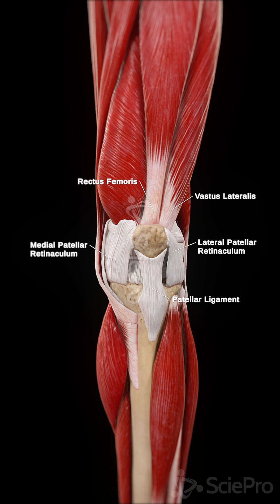🦵 The Knee Joint: The Body’s Most Complex Hinge 🦵ticulated03fabs 115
The knee joint connects the femur, tibia, and patella, allowing for flexion, extension, and rotation. It supports body weight, absorbs shock, and enables movement—from walking to jumping!

🔹 Key Structures of the Knee:

Femur (thigh bone) – The upper part of the joint.
Tibia (shin bone) – The lower weight-bearing bone.
Patella (kneecap) – Protects the joint and improves leverage.
Menisci – Cartilage that cushions the bones.
Cruciate & Collateral Ligaments – Keep the knee stable.
🔹 How the Knee Moves:

Flexion & Extension – Bending and straightening the leg.
Rotation – Slight twisting movements for balance.
Shock Absorption – The menisci and ligaments prevent excessive stress.
Watch our 3D animation to see how the knee joint functions in motion!